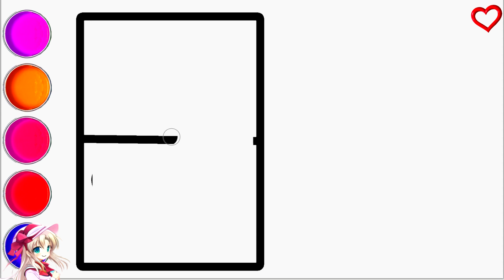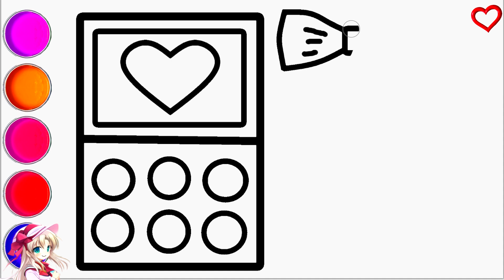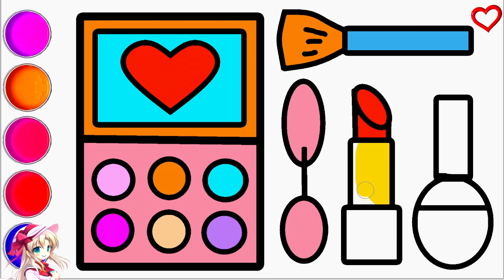Drawing Makeup and Coloring for kids